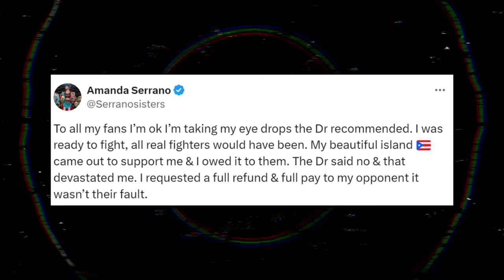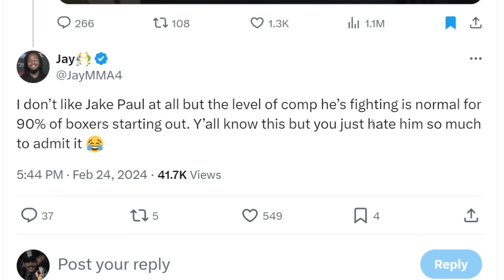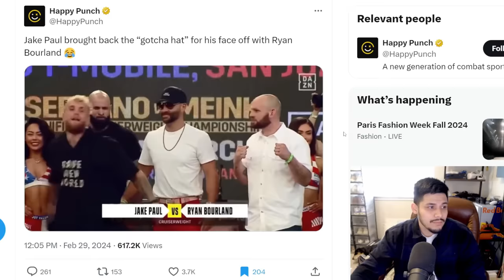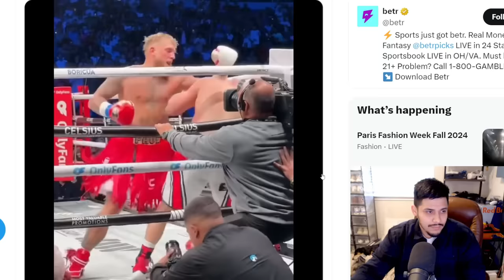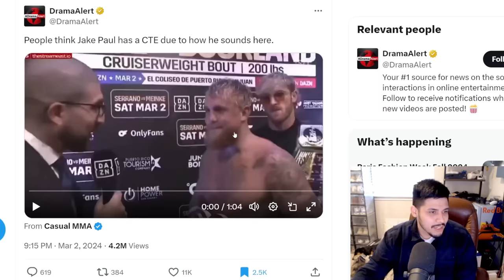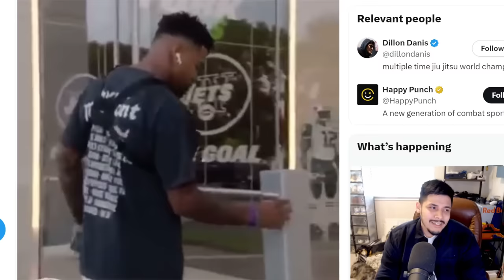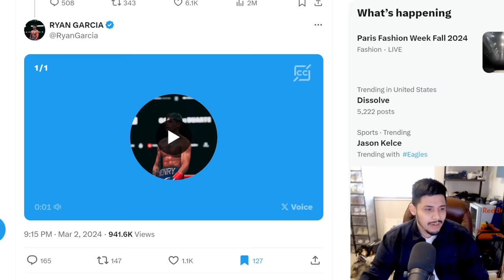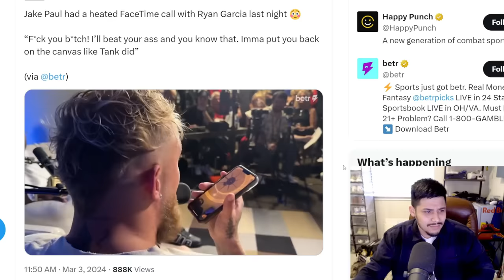It's Finally Over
Recently Jake Paul had his recent boxing match against Ryan Bourland, most people online had no idea this even happened in the first place.